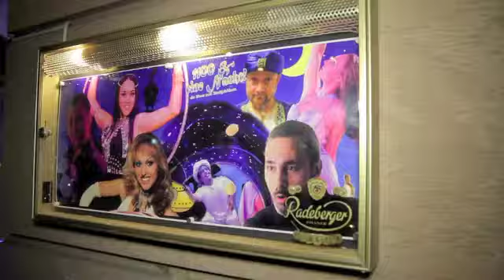Staclub Varieté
die Welt der kleinen Wunder ...